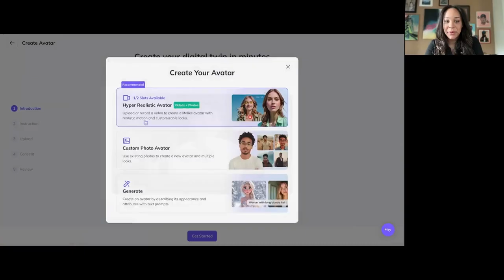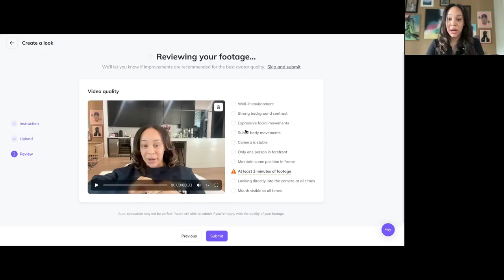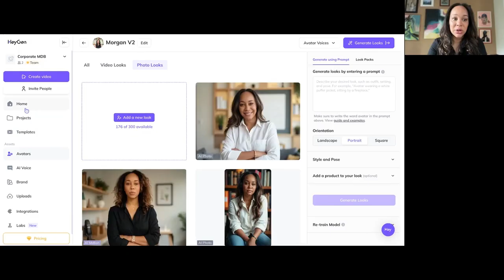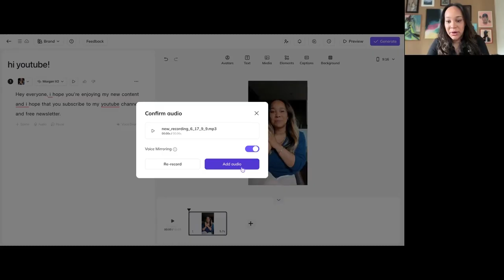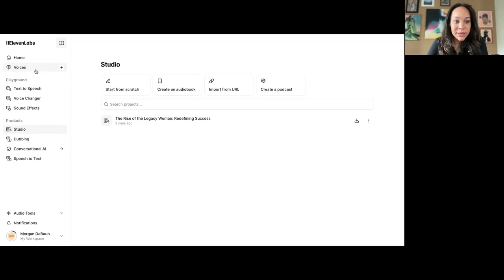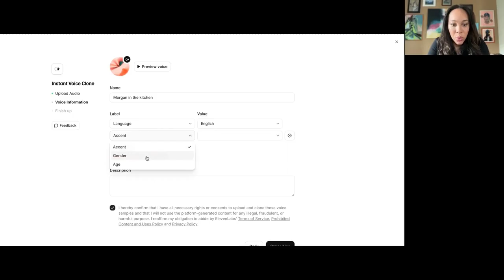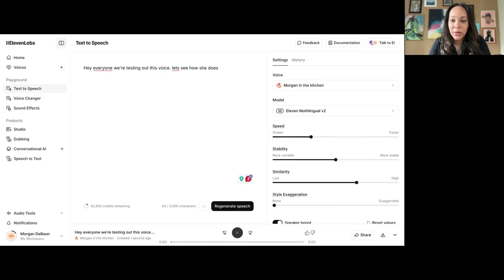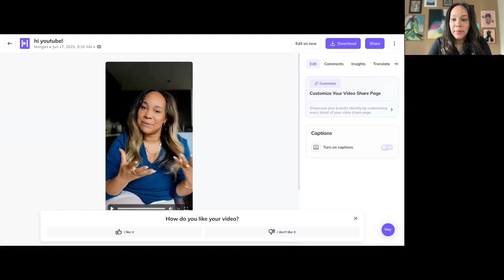How to Create an AI Clone (HeyGen and ElevenLabs Avatar Tutorial)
Learn how to create your own hyperrealistic AI avatar using HeyGen and ElevenLabs! This complete tutorial shows you exactly how to make an AI version of yourself for content creation, even when you're sick or taking time off.
🎯 What You'll Learn:

How to use HeyGen to create hyperrealistic avatars (free & paid options)
Best practices for recording high-quality avatar footage
Voice cloning with ElevenLabs for natural-sounding speech
Tips for avoiding common mistakes that ruin avatar quality
How to integrate AI avatars into your content workflow

⏰ Timestamps:
0:00 - Introduction to AI Avatars
2:15 - Setting up HeyGen account
4:30 - Recording tips for best results
8:45 - Creating your first avatar
12:20 - Voice cloning with ElevenLabs
16:10 - Combining video and audio
18:30 - Final tips and safety considerations
🔑 Key Tools Mentioned:

HeyGen (avatar creation)
ElevenLabs (voice cloning)